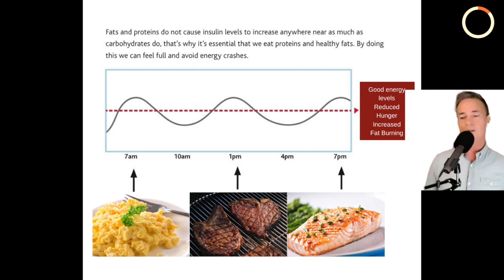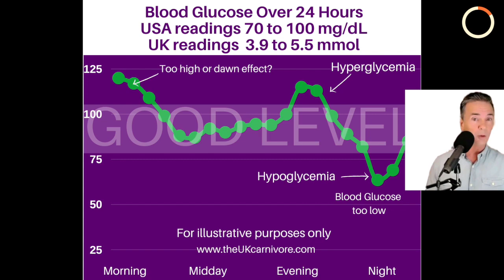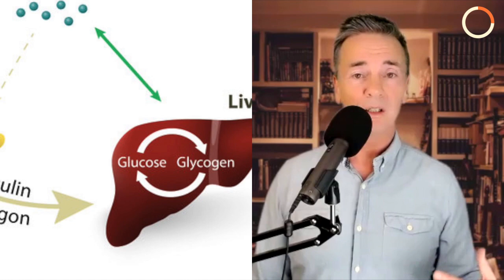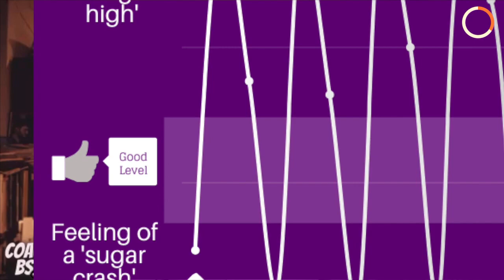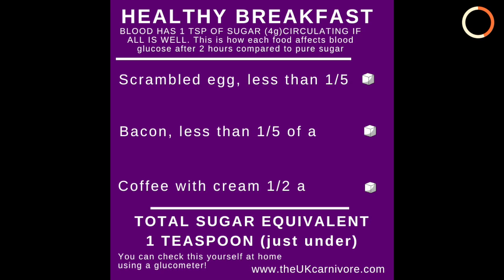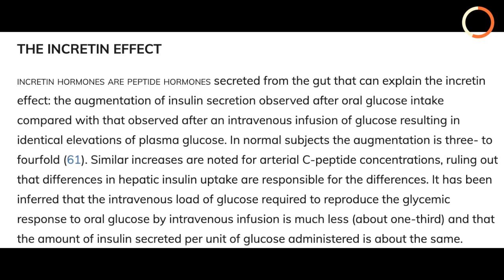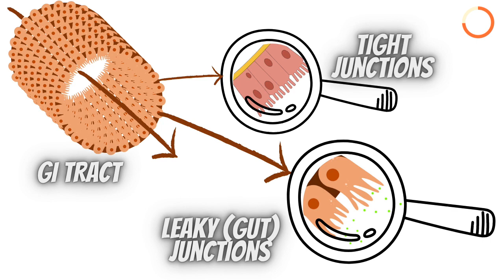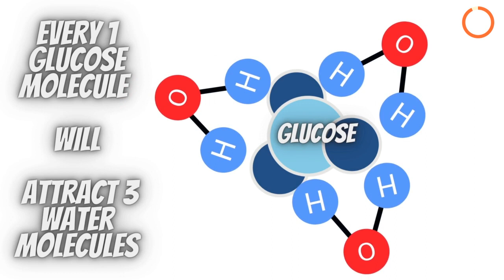The Incretin effect: How it Effects Blood Sugar Health & Gut Healing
Understanding Blood Sugar Health: Managing Glucose and Insulin Response

In this informative video Coach Stephen discusses the importance of blood sugar health and its impact on overall well-being. He explains how the body manages glucose and insulin response, debunking common misconceptions about the need for carbohydrates. The video explores the role of the gut in blood glucose management, emphasizing the importance of a healthy gut for optimal function. Additionally, Coach Stephen outlines the effects of different macronutrients on blood sugar levels and highlights the benefits of a carnivore diet for achieving stable and balanced blood glucose levels. This eye-opening video will provide valuable insights into blood sugar health and empower viewers to make informed dietary choices.

Timestamps:

0:00 - Introduction
0:20 - Understanding Blood Sugar Health and Blood Glucose in the Body
1:47 Glucose Management and Fasting
3:39 Effects of Carbohydrate-Rich Breakfast
5:15 Insulin's Role in Blood Sugar Regulation
6:53 The Sugar Crash and Blood Sugar Fluctuations
9:00 Effects of Different Macronutrients on Blood Sugar
10:18 Incretin Hormones and Insulin Response
11:38  The Importance of Gut Health
12:22  Improving Gut Health with Carnivore Diet

Fat Club for those who are not already members of our Mighty Network

My Podcast. The UK Carnivore Experience

APP
For IOS, Go to AppStore

Tons of free videos all about the physiology and health benefits of eating low carb, articles and even a weekly zoom Q&A in the new year